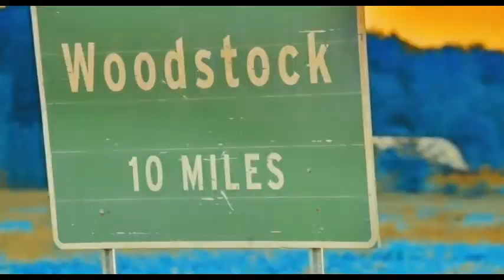Thrill of the Hills (2011)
Thrill of the Hills (2011) / Frisson des Collines (2011) Movie review